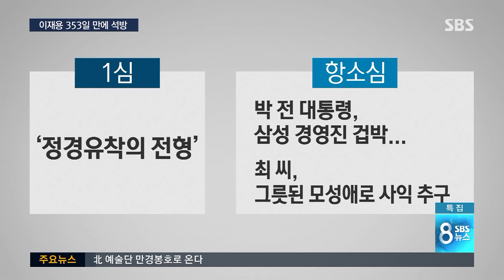'박근혜 뇌물' 이재용, 2심서 집행유예…353일 만에 석방 / SBS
박근혜 전 대통령과 최순실 씨 측에 뇌물을 건넨 혐의로 기소된 이재용 삼성전자 부회장이 항소심에서 집행유예를 선고받고 오늘(5일) 풀려났습니다. 지난해 2월 구속된 이후 353일 만입니다. 정치권력과 자본권력이 부정하게 결탁했다고 판단했던 1심과 달리 항소심 재판부는 박근혜 전 대통령이 삼성을 겁박하고 최순실 씨가 그릇된 모성애로 사익을 추구한 거라고 판단했습니다.